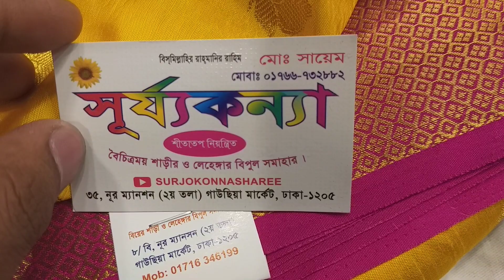হলুদ শাড়ি কিনুন সূর্যকন্যা থেকে